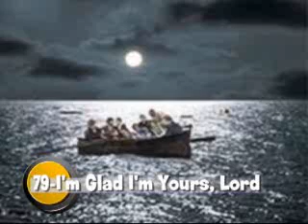79 I'm Glad I'm Yours, Lord